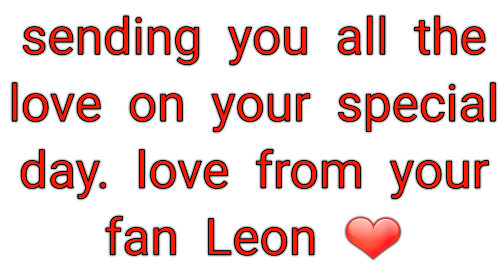Happy 35th Birthday Emily Wickersham ❤